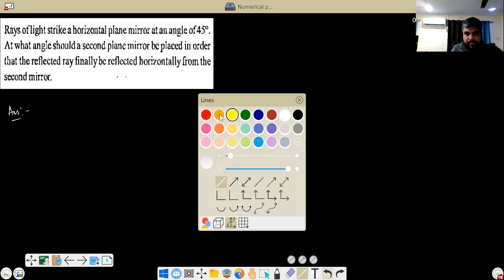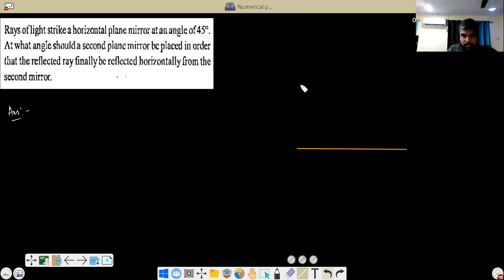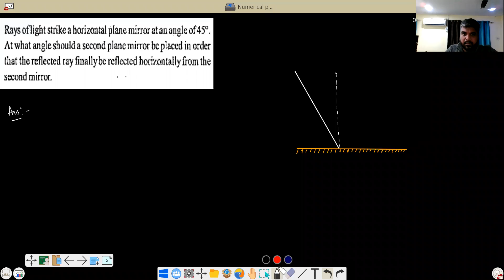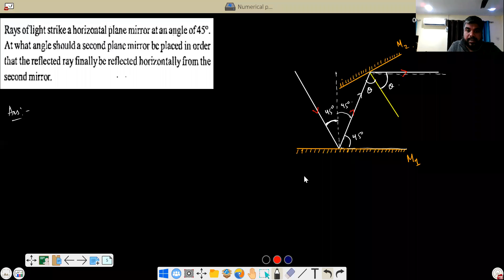Numerical Problems on Plane Mirror-2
This video lecture is the continuation of previous lecture on Numerical Problems on Plane mirror-1.